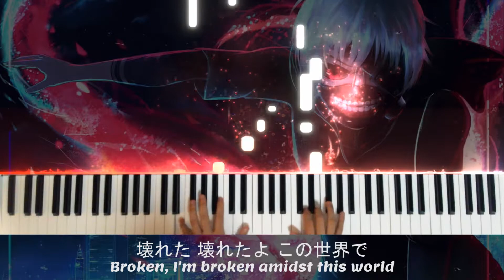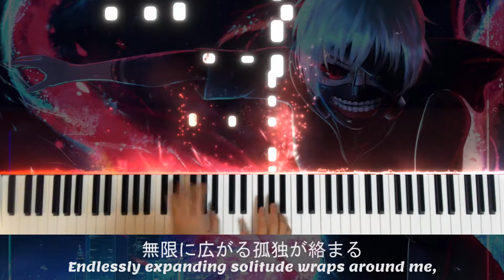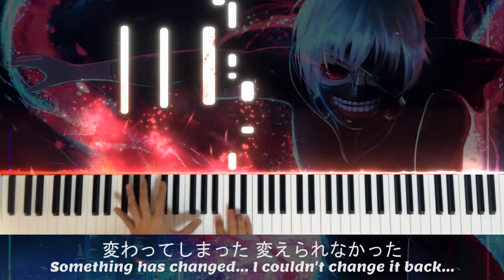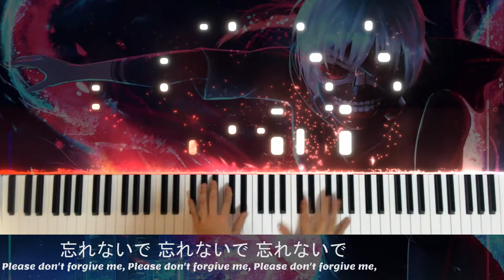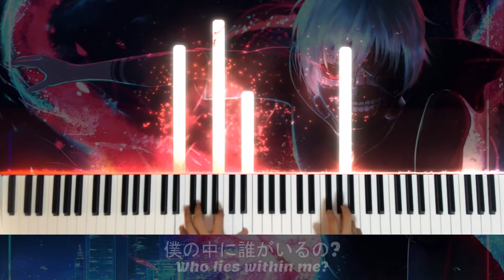Unravel (Acoustic) | Unravel 東京喰種 OP (Theishter's Ver.) [Piano]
Unravel - One of the most popular anime songs out there, and also one of the greatest openings I've ever heard. The song itself has a lot, a lot of meaning to it, with the lyrics all relatable to our lives. The explosive chorus is just so powerful, it drives us to listen to it non-stop.

Obviously, Animenz's version is still on my to-do list, but since I wanted to play an easier version first, I chose Theishter's version and decided to give his acoustic version a go. It sounds more "touching" rather than the explosiveness that's built into the song. I like the rhythm, the tenacity of the different touches, it is just perfect.

Even though the notes are not 100% the same as the exact version, I hope you guys don't mind. I rarely play the song note by note because I can't really put in all the time into practicing. Instead, I mostly do sight reading (On the right hand) meanwhile improvising anything I have for the left hand and try to make it as smooth as possible. I mostly do that on almost every cover, as I lack the skills of making my own covers,  it is also hard to find the right notes without perfect pitch :(

Anyways, hope you guys did enjoy the cover! The next one will be coming soon as well! Feel free to request anything!

Original Song: unravel
Anime: Tokyo Ghoul / 東京喰種 / トーキョーグール
Published by: Sony Music Associated Records
Composed by: TK from Ling Tosite Sigure / 凛として時雨
Performed by: TK from Ling Tosite Sigure / 凛として時雨